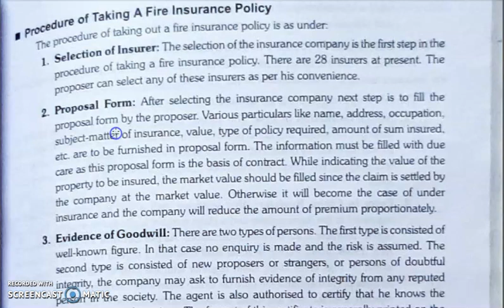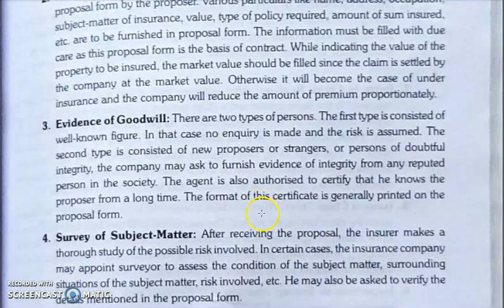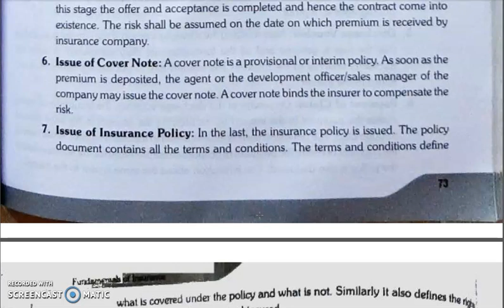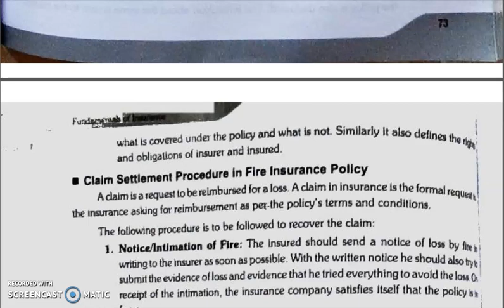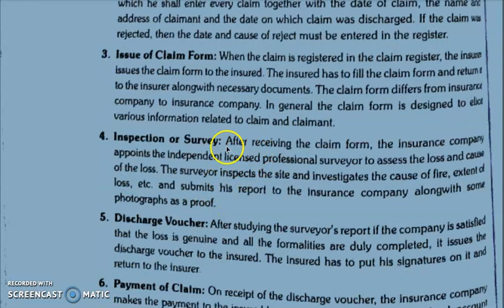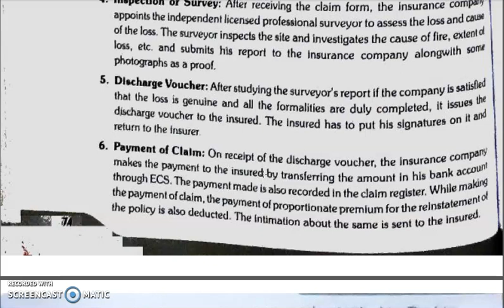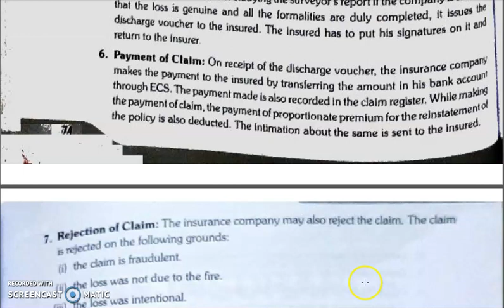FOI, CHAPTER 3, LECTURE 5.